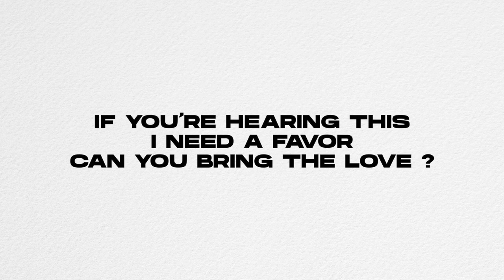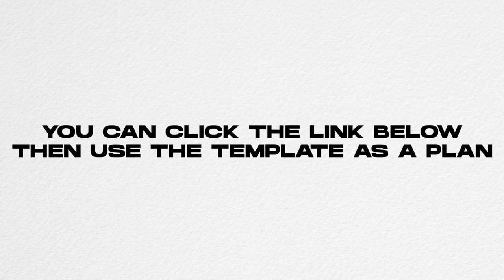The CLAM SHELL AWARDS 2021 !!!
Follow the link below to nominate your favorite content creators !

I would reccommend voting for these legends:

Best Established channel - Jack Silkstone
Best Newcomer - Bobby Healy
Best Production - Kieran Adams
Best Small Channel - Arch Nemesis
Best Vlogger - Jack Silkstone

Sharing this vid and nominating myself and these people close to me would mean so much ! I love this channel and appreciate your support so much. Many thanks !!!